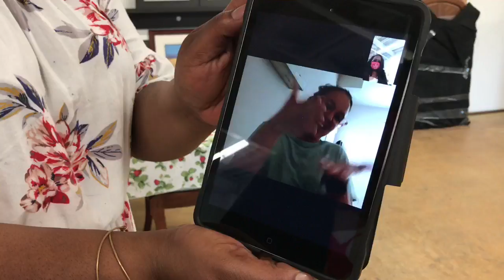Furniture Bank Adapts to Serve the Community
The Barnabas Network is a local nonprofit furniture bank located Greensboro, NC that provides free home furnishings to individuals and families transitioning from homelessness, fleeing domestic violence, overcoming major setbacks, and living on incomes that do not cover basic needs. Last year, Barnabas served 2,099 individuals in 770 households. This amounted to more than 8,000 pieces of furniture, including 1,067 beds, 443 of which went to school-age children.

The Barnabas Network adapts and finds ways to continue providing a helping hand to friends and neighbors in need.

From our featured partner CODA:
“CODA strives to connect deaf children and adults to critical resources to ensure each family member reaches their full potential. Knowing that I am fulfilling this mission and bringing smiles to deaf families faces, truly means the world to me. Thank you, Barnabas Network for your partnership and support of the deaf community!”